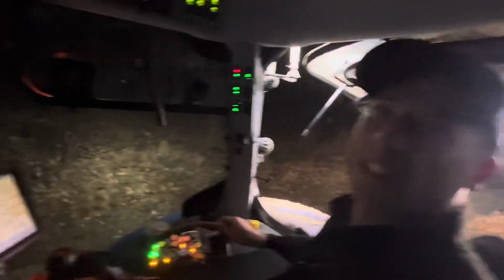🌽🚜Kombajn siedzi Fendt Siedzi czyli Grudniowa wtopa GAGROTV z pomocą dla „ekipy Z”